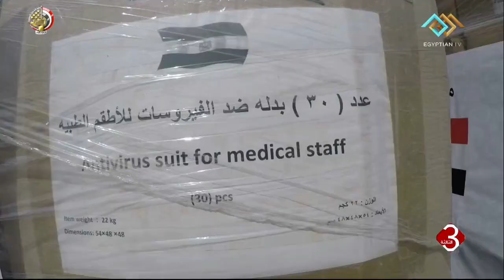نشرة الثالثة | تنفيذا لتوجيهات الرئيس السيسي.. مصر ترسل مساعدات طبية للأشقاء بالصومال